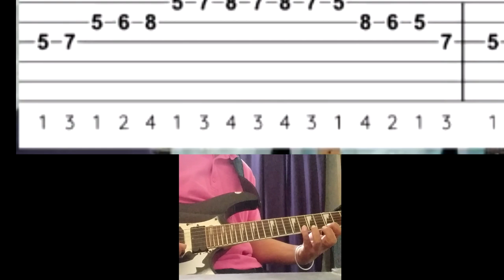C major speed guitar excercise